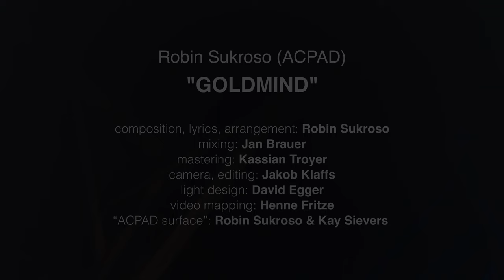Robin Sukroso - "Goldmind"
In “Goldmind” I share a personal journey and explore the features of the upcoming “ACPAD surface”, the descendant of ‘World's First Wireless MIDI Controller for Acoustic Guitar' that has profoundly influenced my life and musical evolution.

We tried to blend MIDI-controlled light manipulation, projection mapping, and LED strips in a seamless one-shot video. It unfolds across 11 parts, fusioning technology and musical expression.

The name “Goldmind” ist inspired by three words: "Goldbrunn," the name of the farm where I grew up; "Goldmund," the character from Hermann Hesse's "Narziss und Goldmund"; and "Goldmine," the fusion of "mind" and "mine”.

Credits:
Composition, lyrics, arrangement: Robin Sukroso
Mixing: Jan Brauer
Mastering: Kassian Troyer
Camera, Editor: Jakob Klaff
Lights, LED strips: David Egger
Projection mapping: Henne Fritze
ACPAD surface: Kay Sievers + Robin Sukroso

Special thanks to:
Anton Hirl for location and support
Marlene Hirl for extraordinary Schweinsbraten
Kay Sievers for MIDI madness and co-creating "ACPAD surface"
Katya Barton for the "ooh-oh-oohs" and life-changing inputs (re: me and track )
Leona Berlin for lyric- and vocal support
Jakob Plutte for performance inputs
Ivo Sloman for Synth sounds
Tom Leitl for drafting sketch and technical support
Rajani for ongoing support and constructive feedback

Lyrics:
verse I:
here at my father’s farm i had tried
to live and let die
those parts that stay inside
drained into the unknown
dreams to be born oh
oh how they want to be seen

chorus I:
fought too many fights for love ’til love became the fight
still - those moments of bliss
all that i wanted is here and ...

verse II:
...now that i would reach out and give my all
they say
„shut up, you’re just stupid and f*cking annoying!“
while this child’s heart is racing
silently
drowned in the unknown
dreams, they are gone
oh how it slows one down

rant:
what the f*ck is happening with me - again
i thought i put this chapter to an end
but it seems true what i was told
that i’m a dreamer, i’m f*cking stupid, that i’d go nowhere with my music
i unlearned to express myself
and i learned to impress and sell
while i killed my father’s dream with mine,
well yes for utopia and the divine.
and after years of grinding
all i see now is people fighting
am i burned out, or am i just about to find out
that i was this lonely, white, privileged, self-centered, whining cis man - everyone is talking about

chorus II:
all that i wanted is here and now
how, tell me how can i
break the night, to see through the sky
and recall

coda:
…now
will we have peace of mind
when the fights stop
will we ever stop to fight
where the mind goes
oh will we ever find peace of mind